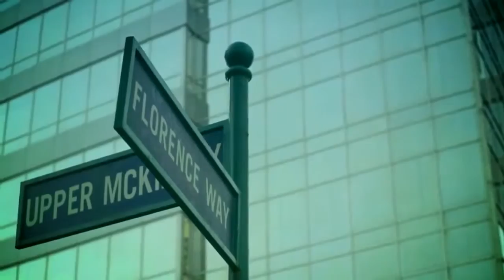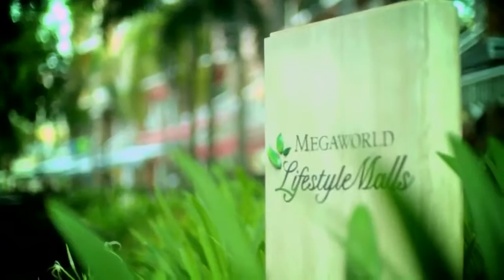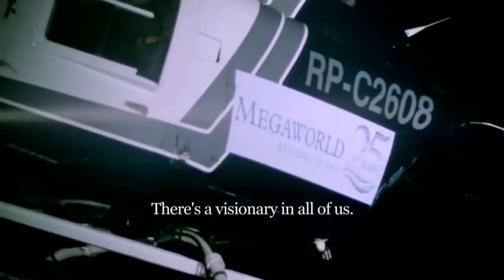Megaworld 25 Years of Building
MEGAWORLD, creating more than the best of secure and comfortable living for 25 years.

JANET C. BORJA Lic. Broker